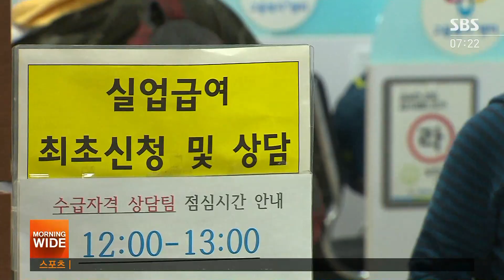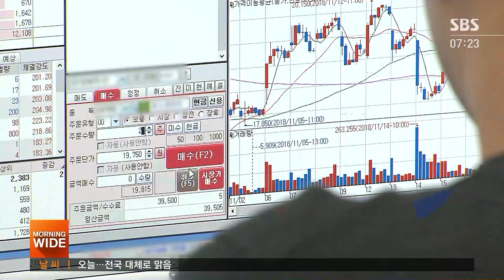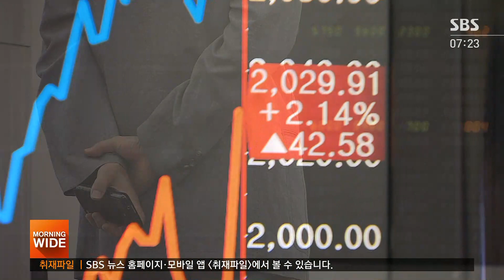'영끌 빚투' 2030 "저축해봤자" "주식 대안 없다" / SBS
코로나19로 경제는 위기라는데 우리나라 2~30대 사이에서는 최근 주식 투자 열풍이 불고 있습니다.
빚까지 내서 주식시장에 뛰어든 이들을 걱정하는 시선도 많은데 왜 주식에 열중하는지 유덕기 기자가 20~30대들의 이야기를 들어봤습니다.